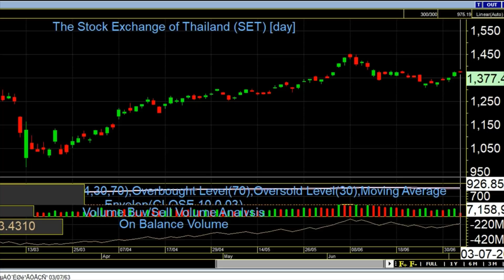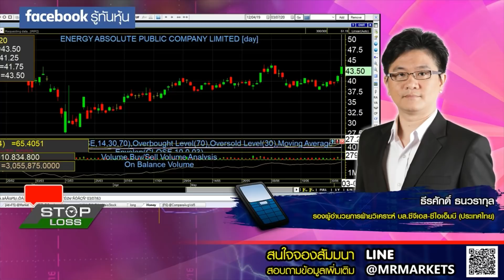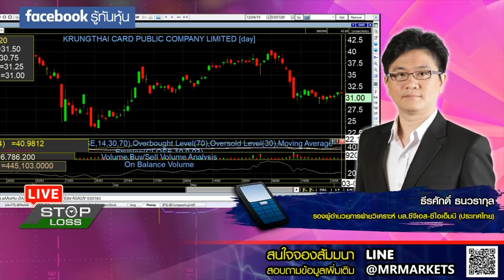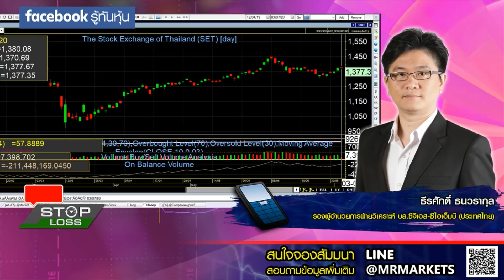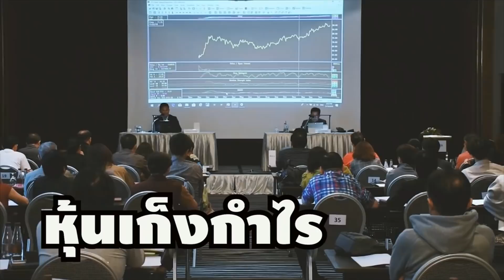Stop Loss Live 03072020